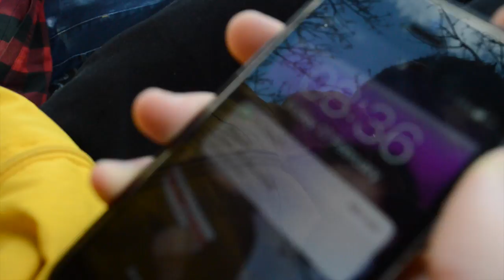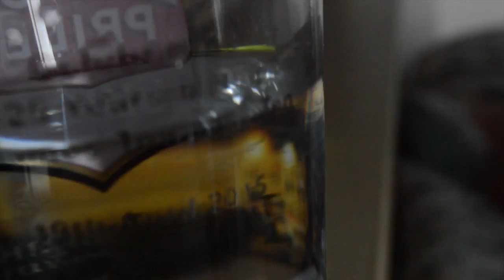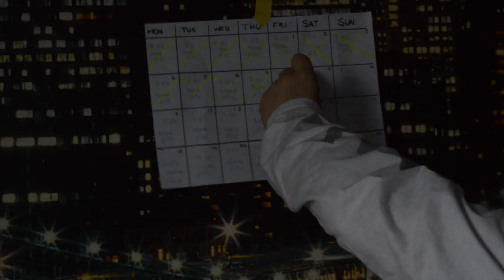Five Past | Short Film | 2017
Directed by Henry Boothroyd
Written by Matthew McGuinness
Cast:
DANIEL       Joel Amoah
FENNY        Matthew McGuinness
BENJI          Rory Thomas
ELEANOR    Molly Fort